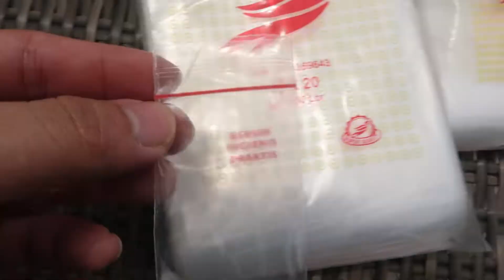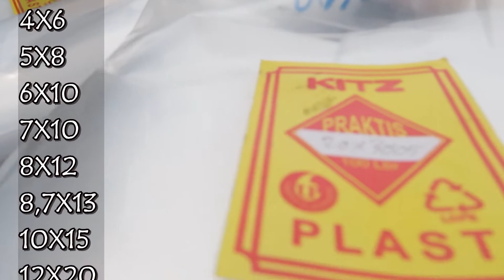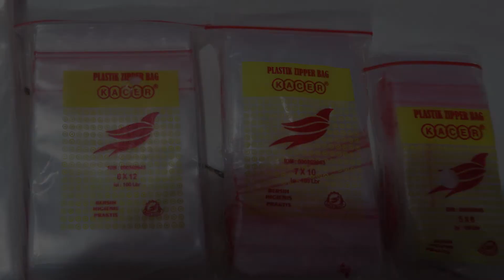UKURAN PLASTIK KLIP UNTUK TOKO PLASTIK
dalam kesempatan kali ini saya ingin mengshare mengenai plastik klip ,jenis2 dan ukurannya,bagi yang kurang jelas boleh komentar dibawah